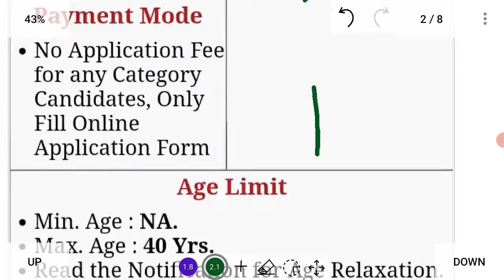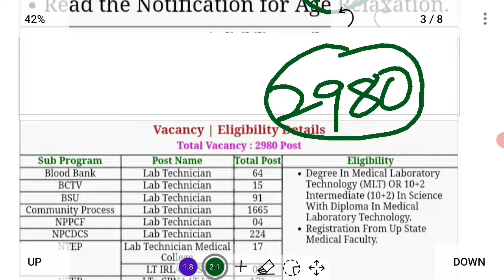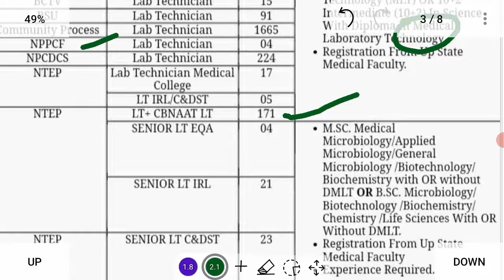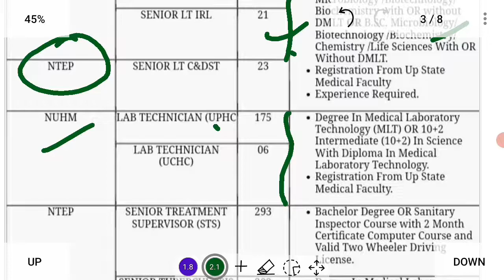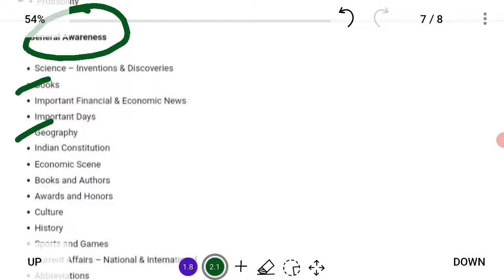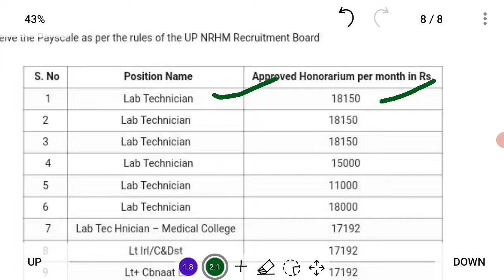UP NHM LAB TECHNICIAN AND OTHER VARIOUS POST RECRUITMENT 2021, TOTAL VACANCY-2980,ONLINE FORM APPLY